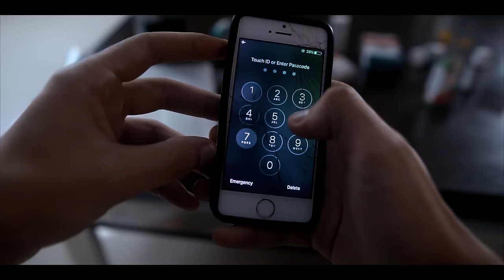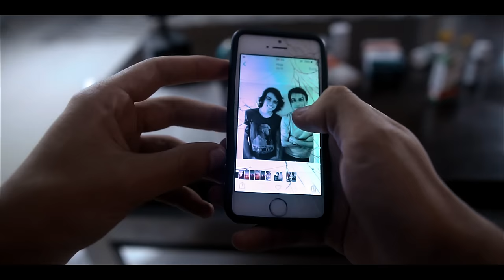O Muro de Pedra | Nossas Histórias feat. Bruno Fri (Commando 47)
Backing Vocals e Coros - Paulo Anhaia
Mix e Master - Gabriel Reinert ( Silver Tape Studio )
Assessoria - Sidônio Raftopoulos ( Agência Habrok )

Agradecimentos:
Barbara Kuehne e familia, Hotel Blumenhof, Andre Leite, Arele Vachtchuk